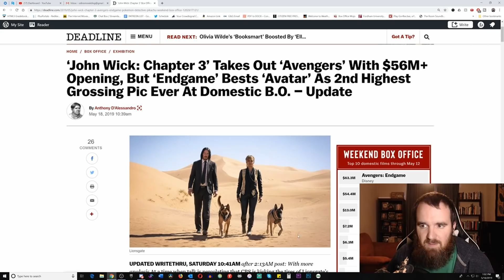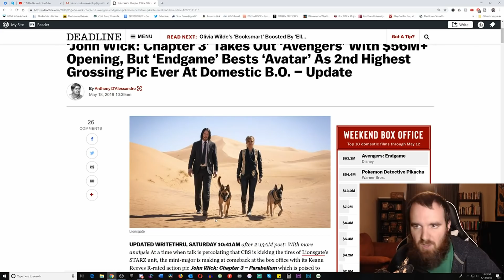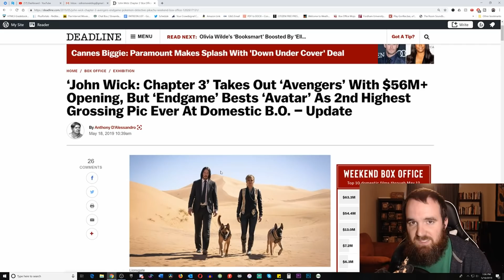John Wick is the Standard that Hollywood Should Strive For